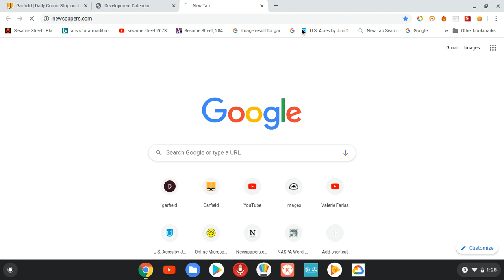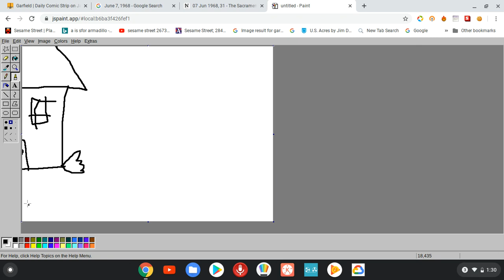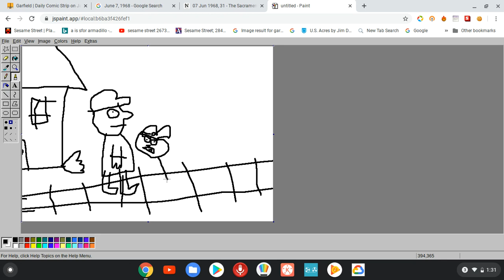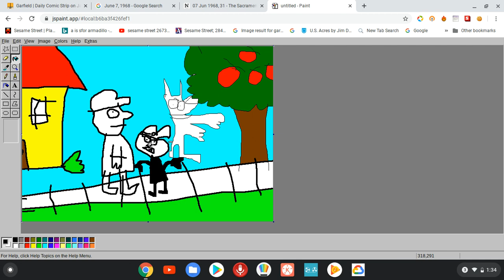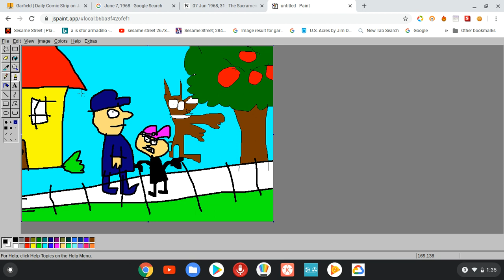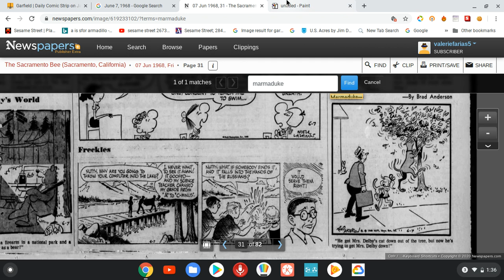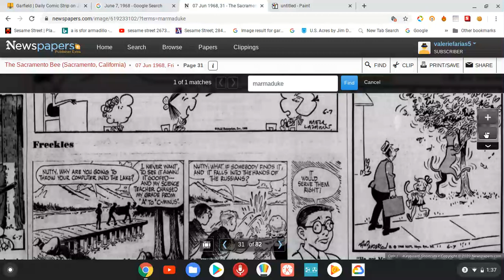How to Make Paint Marmaduke June 7 1968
JSPaint from June 7 1968
He got Mrs. Delby cat down out of the tree, but now he's trying to get Mrs. Delby down!
How to drawing Marmaduke June 7 1968 JSPaint PNG
Credit to anyone to this video.